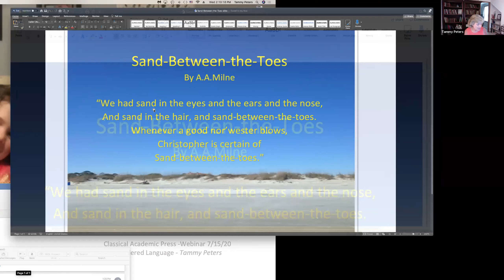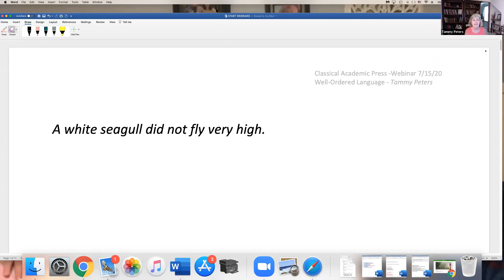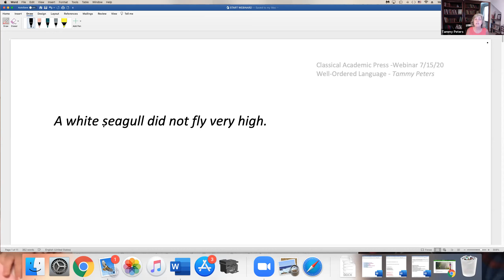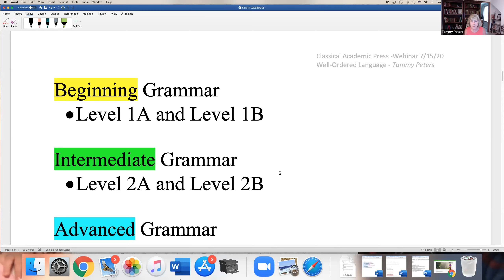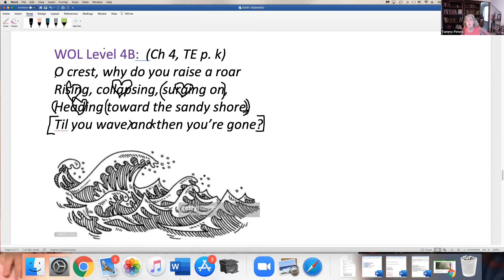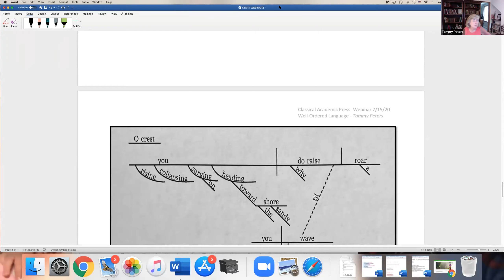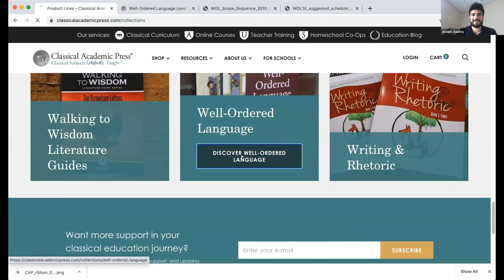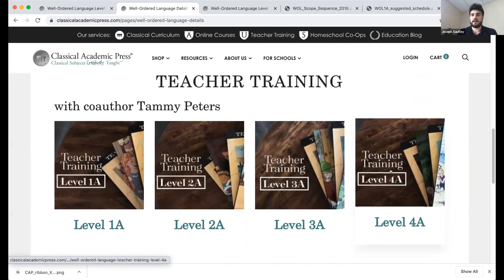Webinar: Get to Know Grammar (with Tammy Peters)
2020 Summer Webinar Series | Author and teacher Tammy Peters talks about the love of teaching grammar and how the grammar curriculum from Classical Academic Press leads students into the skill and understanding of language